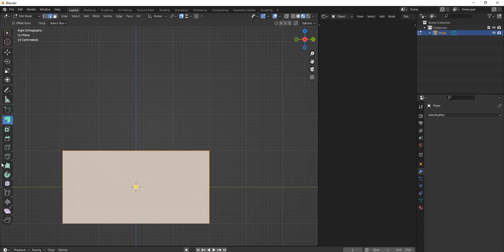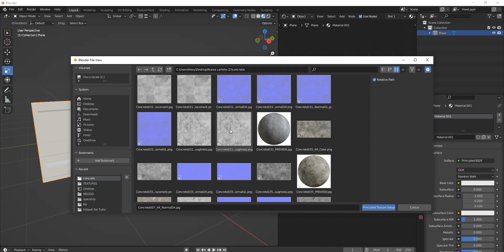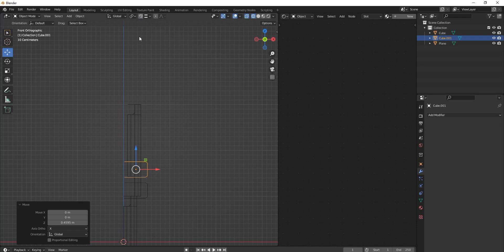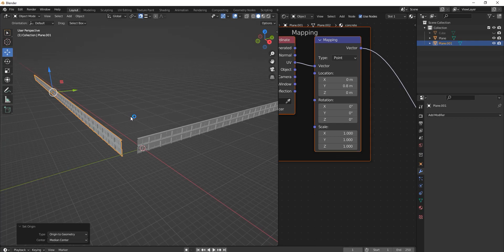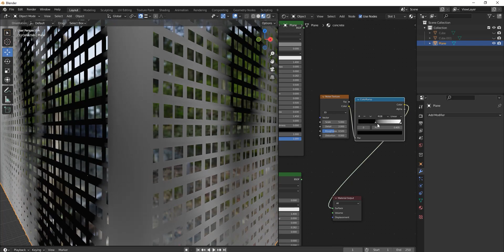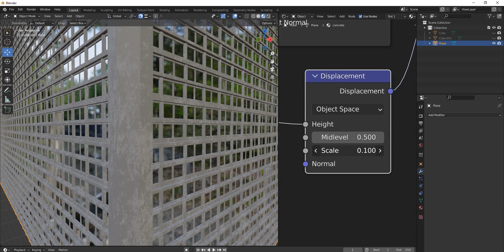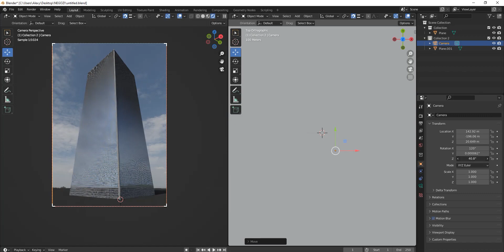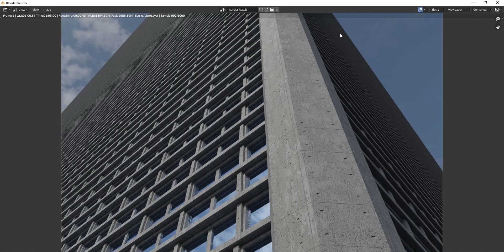Quick way to model and texturize a realistic skyscraper with Blender. Blender 3D Fast.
Easy and fast way to create a model with texture of a realistic massive skyscraper with Blender. Blender 3D Fast.